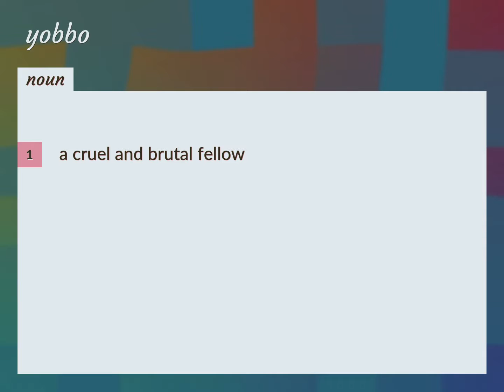Yobbo | meaning of Yobbo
What is YOBBO meaning?